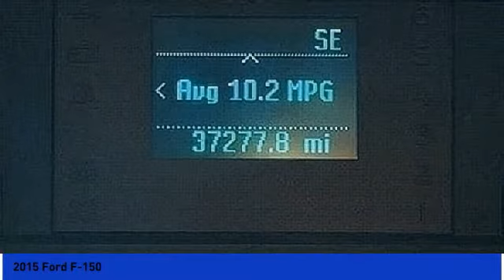2015 Ford F-150 Milan IN H1076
2015 Ford F-150

Pick up this  2015 Ford F-150, available today at Tom Tepe Autocenter. This could be the one you've been searching for.